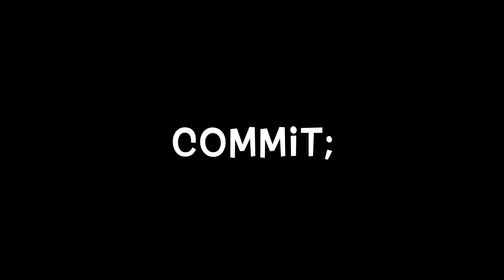Apartment Room Tour | Living on the Mountains | Manali | Cost of living Security | Sirsam Simplified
Hey everyone,

Checkout the stay and comments for any more queries.